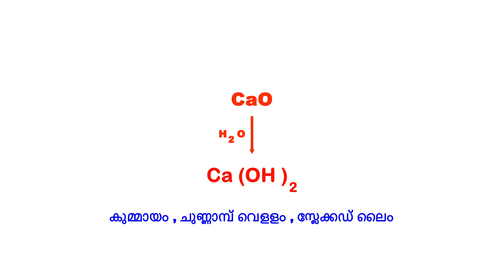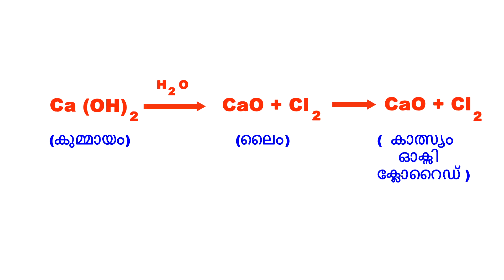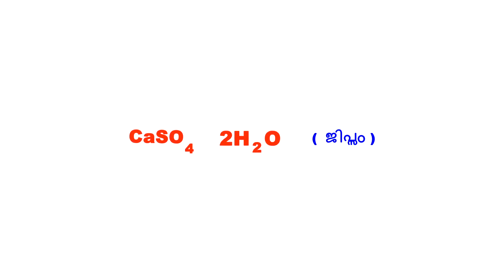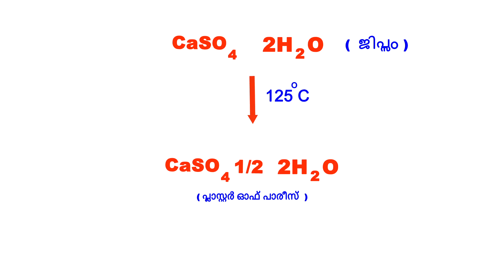PSC സ്ഥിരം ചോദ്യങ്ങൾ രാസ സൂത്രങ്ങൾ എളുപ്പ വിദ്യ. കൂടുതൽ വീഡിയോ താഴെ ലിങ്ക് കാണുക .